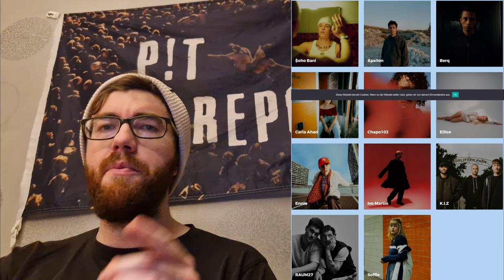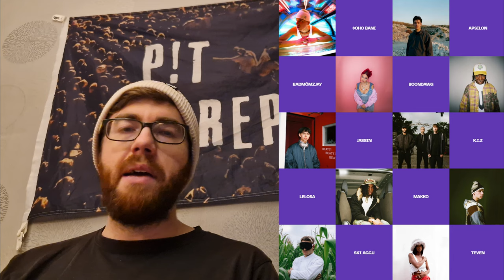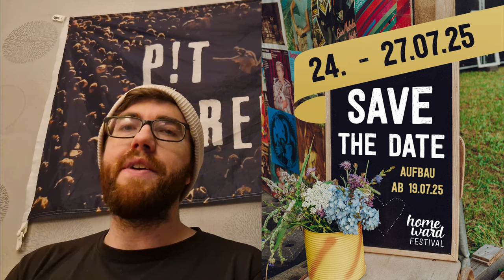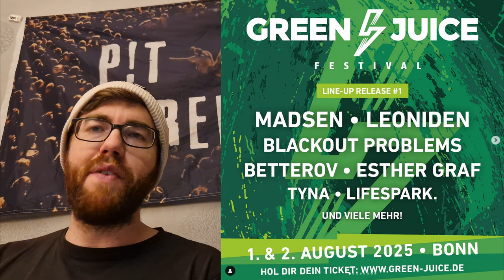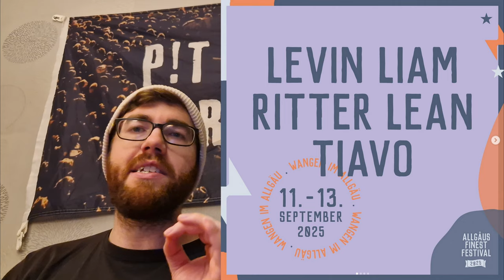ALLE Festival LineUps 2025 | LineUPdate November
Wir verschaffen uns einen Überblick über alle schon bestätigten Festival-LineUps der Saison 2025  & bringen Licht ins Dunkel, wann ihr für nächstes Jahr Urlaub einreichen müsst!

Mit dabei:
@RockamRingofficial @RockimParkofficial @HurricaneFstvl @SouthsideFstvl @TheHappinessFestival @wackentv @ReloadFestofficial @heroesfestival3655 @splashfest @VainstreamRockfest @Dockville uvm.!